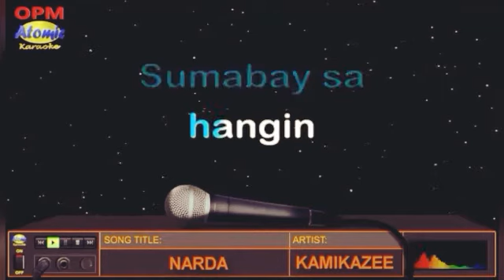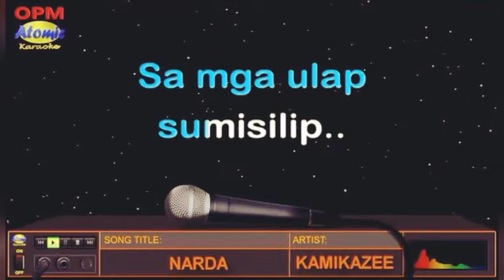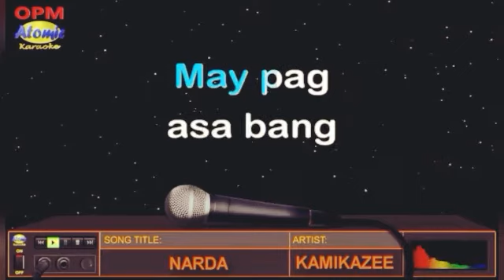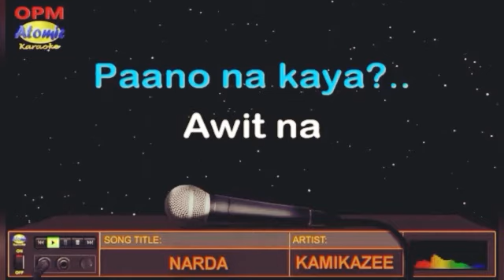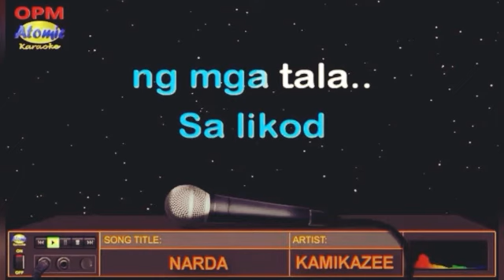NARDA- Kamikazee (HD Karaoke Version)